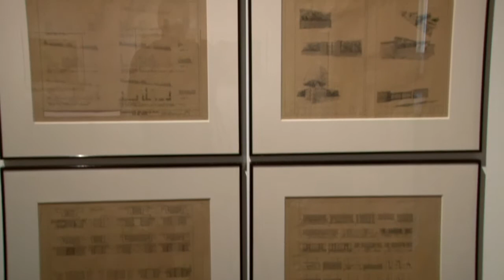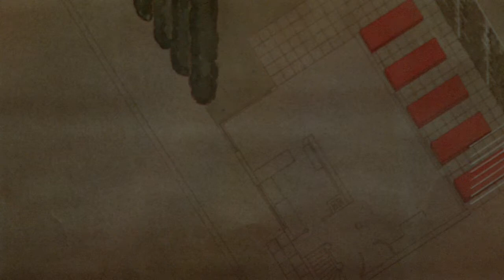Forms of Garden : Jean Caneel-Claes & Erik Dhont | Expo | BOZAR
In Belgium, the pedigree of landscape architecture has been established principally through the design of gardens, first private then urban.
To illustrate this point, the exhibition focuses on one of the major tenets of garden design: the research of pure forms. This theme will be illustrated, on the one hand, by original drawings by Jean Canneel-Claes, a landscape architect familiar with Victor Bourgeois or Louis-Herman de Koninck. On the other hand, the exhibition will present plaster models made by the contemporary landscape architect Erik Dhont. During a conference on the last day of the exhibition on 31 August, light will be shed on their thought processes by Bruno Notteboom, historian of landscape and landscape architecture in Belgium.

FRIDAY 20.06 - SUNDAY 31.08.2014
CENTRE FOR FINE ARTS